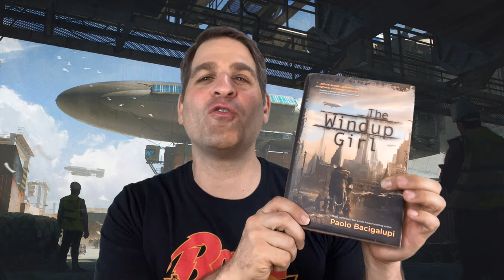Windup Girl by Paolo Bacigalupi | Spoiler Free Book Review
The Windup Girl by Paolo Bacigalupi is a fit to be read biopunk novel featuring alternating POV chapters. This is set in a dystopian, far-future Bangkok.

To send books you want to recommend:
FIT
1633 Q Street NW Suite 110